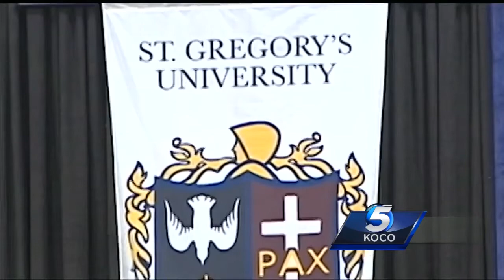Students look ahead as St. Gregory’s University closes its doors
A graduating class walked to Pomp and Circumstance for the last time at St. Gregory’s University final commencement ceremony.